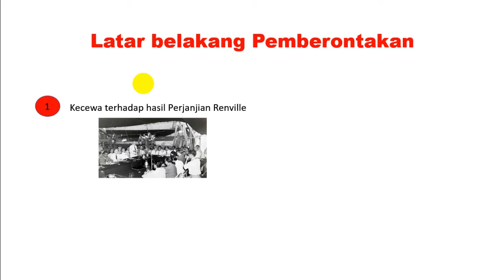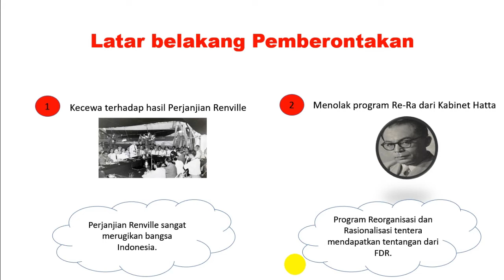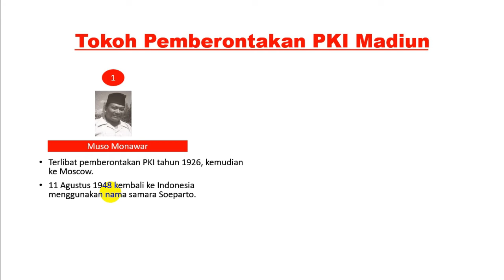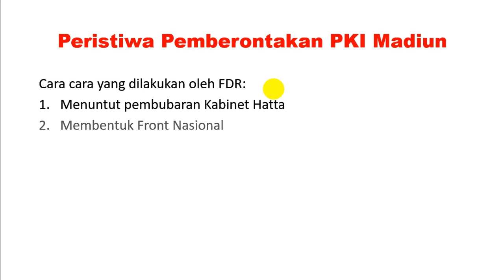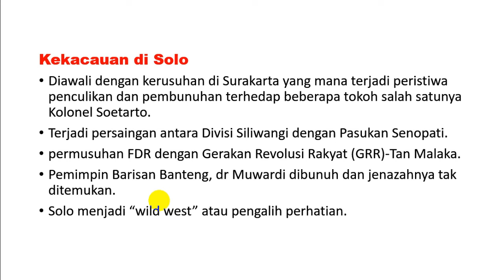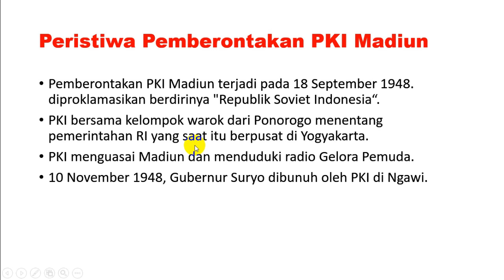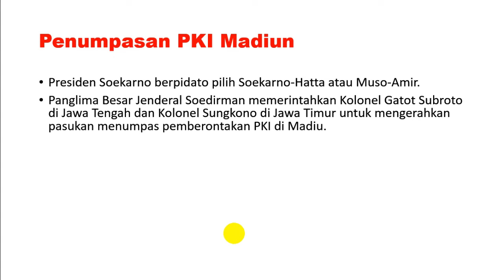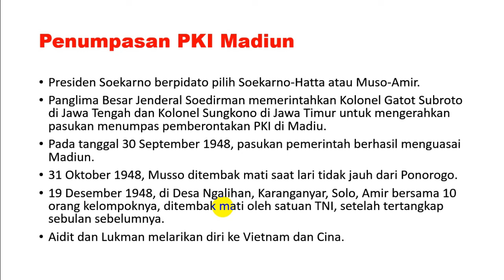Pemberontakan PKI Madiun 1948